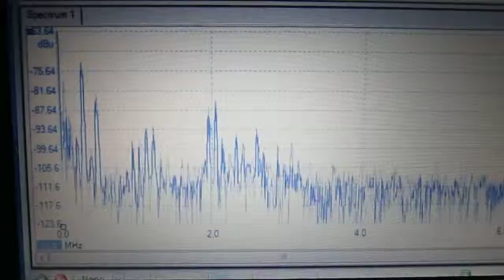超音波伝搬状態の計測実験（超音波テスター）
超音波テスターと発振回路を利用しています

　水槽内の水への超音波伝搬状態を検出しています